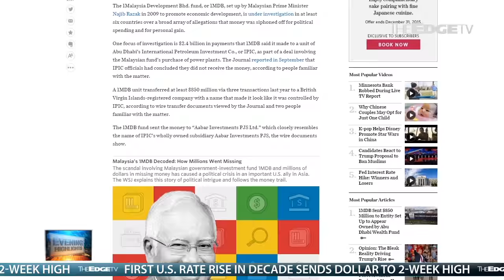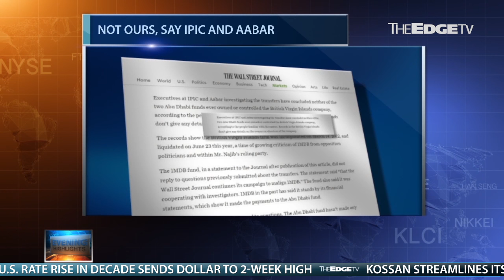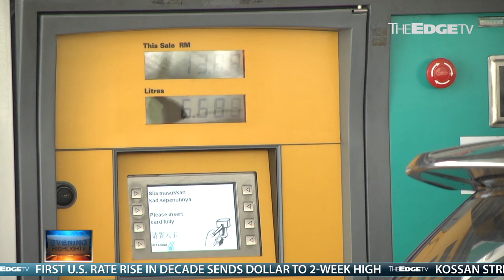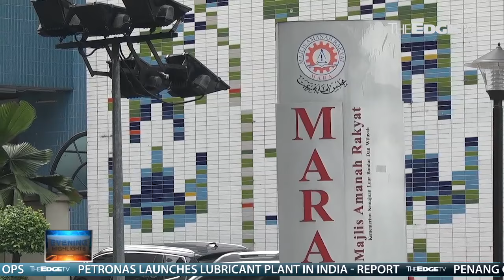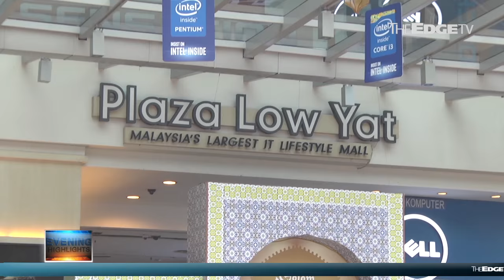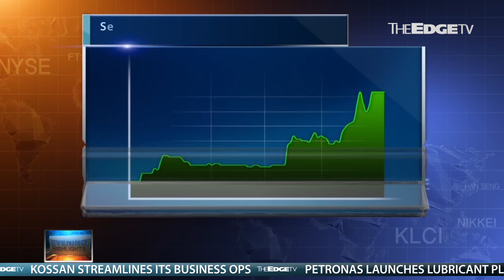EVENING HIGHLIGHTS: 17/12/2015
WSJ says 1MDB transferred US$850m to a firm whose name mimics IPIC’s Aabar Investments, while the government plans a Bumi-only IT mall in every state starting 2016. These and more on Evening Highlights with Sharon Tang.